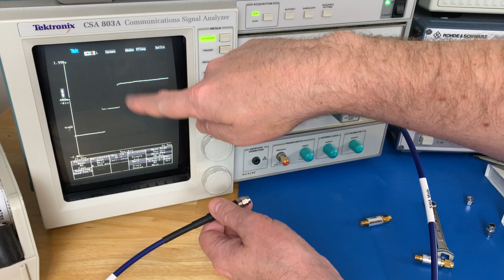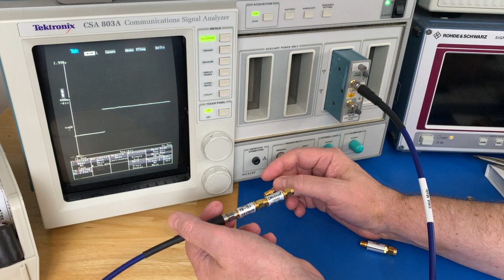Can you use an attenuator as a terminator / load?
Checking to see if an attenuator can effectively be used as a terminator / 50 Ω load by looking at things in a TDR. IMSAI Guy's original video on the subject